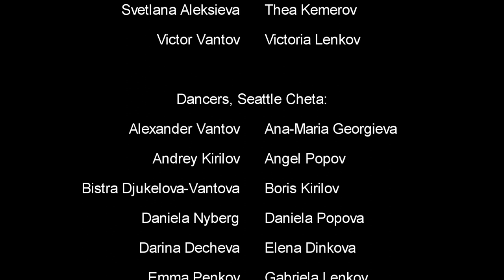Seattle Cheta @ Verea Folk Fest 2023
Seattle Cheta Performance Group performs at “Verea” Folk Fest in Chicago, IL, on April 29, 2023. Artistic director: Daniela Nyberg. Accompaniment: Vassil Denev (shepherd’s flute), Petar Aleksiev – Usmivkata (bagpipe), Angel Dobrev (gadulka), Anton Shekerdjiev (tambura), Konstantin Marinov (tupan).